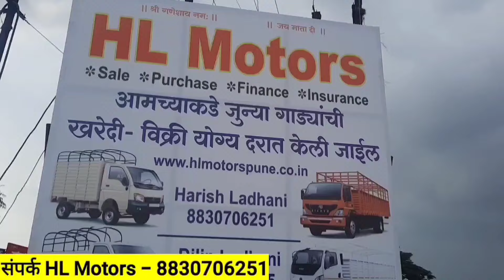😱फक्त 20 हजार भरा आणि गाडीचे मालक व्हा😱 | दसरा दिवाळी आँफर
नमस्कार मित्रांनो माझ नाव सागर आहे आपल स्वागत आहे माझ्या My First Gaddi या यूट्यूब चैनल वर तर मित्रानों Second Hand Commercial Vehicles In Pune पाहण्यासाठी आज आपण आलेलो आहे HL Autohub वर त्याच्यांकडे 1 लाखापासून गाडी आहे मित्रानों डाऊन पेमेंट करून आपण गाडी घरी घेऊन जाऊ शकता. लोन सुद्दा करून देतात मित्रानों ते गाडीवर आणि RTO ची सगळी कामे करून देतात ते. Tata ace, pickup, tata truck, tempo, cruiser अशा भरपूूूर गाड्यांचा stock त्यांच्याकड आहे मित्रांनो.

पत्ता ;

गुगल मँप लोकेशन

HL Autohub

नगर-पुणे हायवेला वाघोलीपासून 3 किलोमीटरवर 12 वा मेल लोणीकंद पुणे

Second hand commercial vehicle haddapar pune in this video i am gonna show you all commercial vehicle like tata ace, mahindra pickup, tata 1109, tata 407, and all trucks tempos.
All vehicle are in good condition as you can see in video.

In this video i explore all second hand trucks and tempo.